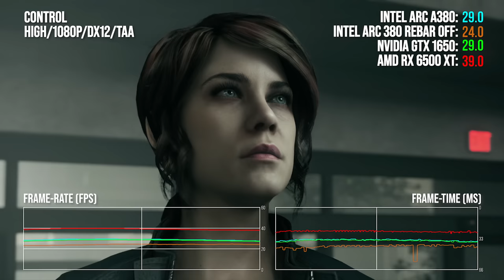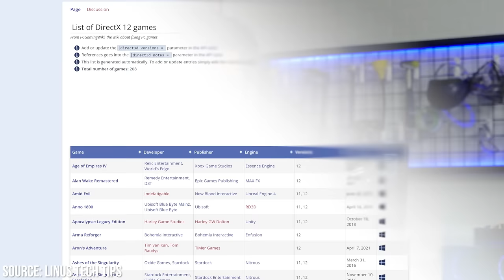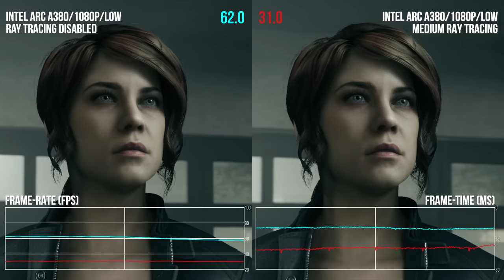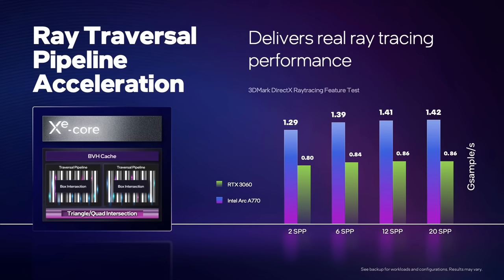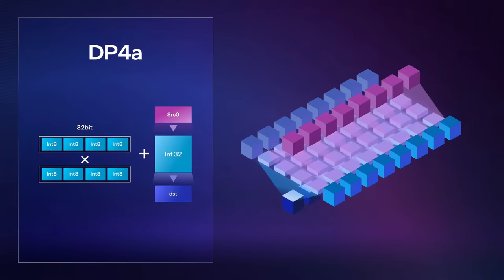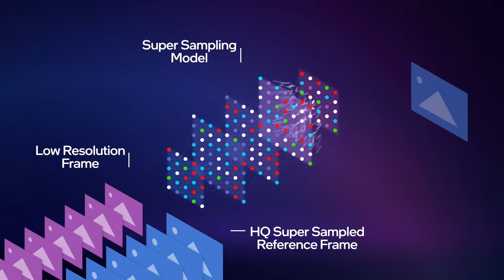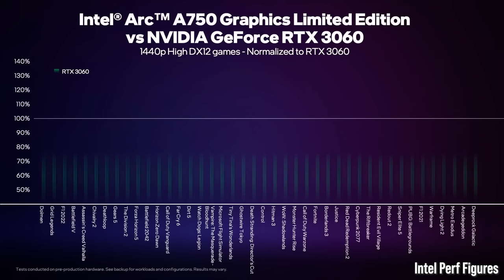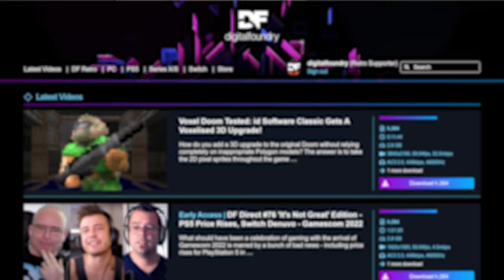Inside Intel Arc - What's Happening With GPUs, XeSS and Ray Tracing?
It's been a rocky road to market for Intel with its Arc range of graphics cards... and just over a year since Intel talked to us about its plans. In this extended interview, Alex and Rich talk to Intel Fellow Tom Petersen about the state of play with Intel Arc, what's going on with DX11, DX12, Vulcan and Resizeable BAR, plus there's new information on XeSS upscaling (which we're currently testing) and what Intel says is best-in-class ray tracing performance. Also: just where will machine learning take us in the graphics space?

00:00 - Intro
00:35 - How has Intel's projections for Arc's release date evolved?
02:06 - How did Intel decide on the release strategy for Intel Arc?
05:07 - Intel Arc GPU stack
06:56 - Intel Arc performance landscape
08:28 - What is the difference between games that makes them run better or worse by default on Intel Arc without driver optimizations?
11:14 - How did Resizable Bar become essential to the performance of Intel Arc?
13:19 - Why focus on Ray Tracing in the 1st generation of Intel Arc?
15:58 - What is it about Arc that makes it performant in Ray Tracing?
18:48 - What does XeSS bring to the market vs the competition (DLSS, FSR 2.0)?
20:53 - DP4a Performance
22:21 - What is the endgame for XeSS's place among upscalers?
25:07 - How is XeSS versioned and integrated into games?
27:09 - Does XeSS handle user-configurable image sharpness?
28:10 - Is the footprint of XeSS low-enough to still be performant on DP4a?
29:25 - How does the machine learning model contribute to XeSS?
36:12 - Are there other areas that AI could expand to in the GPU?
38:00 - Could AI interpolate temporally (synthesize new frames)?
40:29 - How does XeSS handle object disocclusion?
42:03 - Does Intel plan to target to upper echelon of performance with Intel Arc?
44:28 - Intel in the long-term as the 3rd major competitor in the GPU space
45:03 - What are some things you'd love to see in the Intel drivers in the next 5 years (no promises)?
47:48 - How does Intel Smooth Sync work?
50:34 - What is Intel doing in the space of GPU accelerated compression/decompression?
52:08 - Could Intel Arc support writing data from disk directly into VRAM?
53:16 - Conclusion

Thanks Hikaru Yoroi for the timestamps!